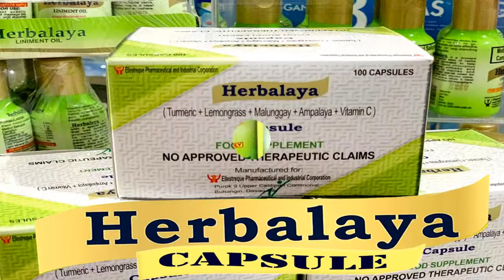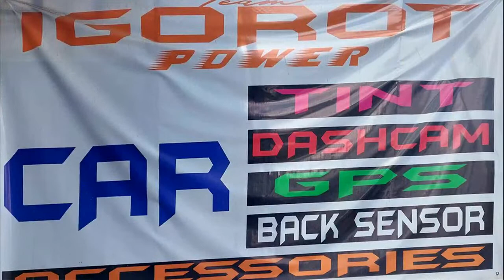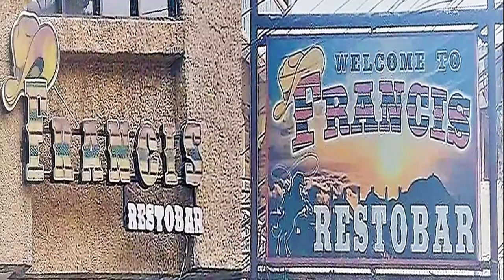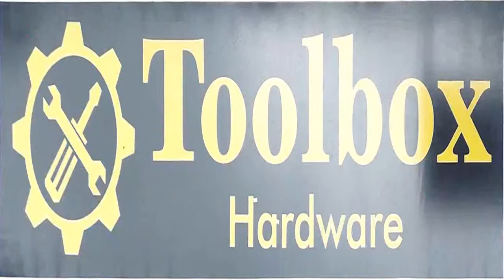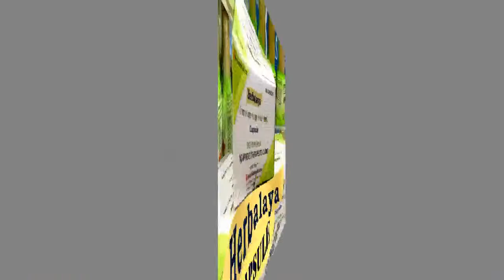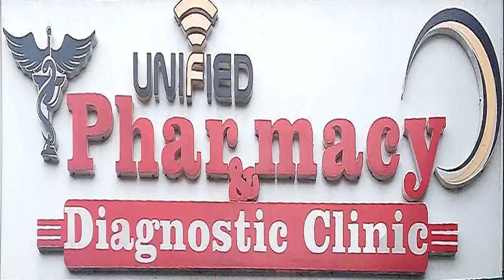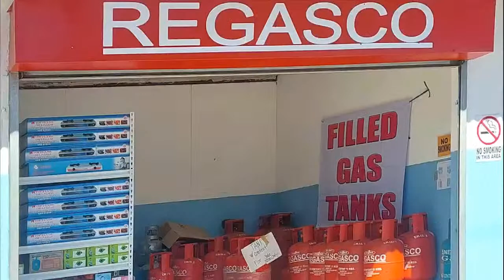PWEDENG-PWEDE MET IMAN w/ Connie P. Anongos & Loida G. Bognot | AUG 12, 2023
Drama Talent
Saturday (1:00pm-2:00pm)
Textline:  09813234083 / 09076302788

Download RPN Radio on:
Google Play Store, Huawei App Gallery, and Apple App Store